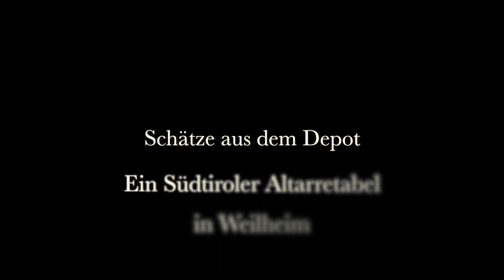Ein spätgotisches Altarretabel im Stadtmuseum Weilheim i.OB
Dr. Tobias Güthner zeigt in diesem Video ein spätgotisches Altarretabel aus dem Stadtmuseum Weilheim i.OB.(Barrierefrei, mit Untertitel)